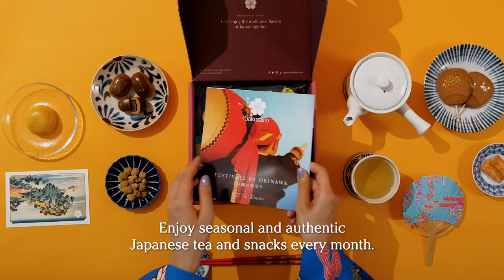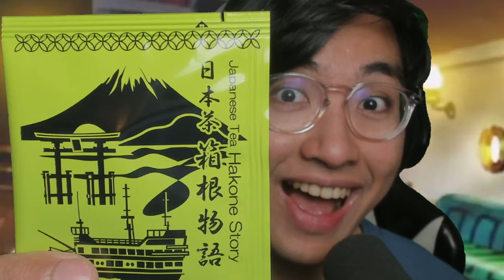IT WENT UP !?! KAFKA'S DETERMINATION IS INSANE !!! | Episode 3 | ️Kaiju No. 8 REACTION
00:00 Intro
00:45 Reaction
20:23 Episode Discussion + Ending Review
IMPORTANT !!!
- harissm

✨ Zkstur✨Grumbledorp
✨TheYoAsakura✨Samson Lau
✨xXRAVENKINGXx